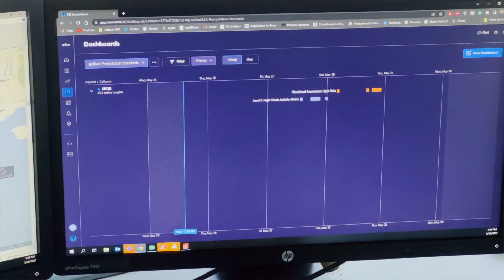How JetBlue Optimizes Operations with Tomorrow.io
Discover how JetBlue, serving over 40 million passengers annually, harnesses Tomorrow.io to ensure safety, make real-time decisions, and save on operational costs. From debunking flawed weather reports to proactive safety measures, Tomorrow.io revolutionizes JetBlue's day-to-day operations.